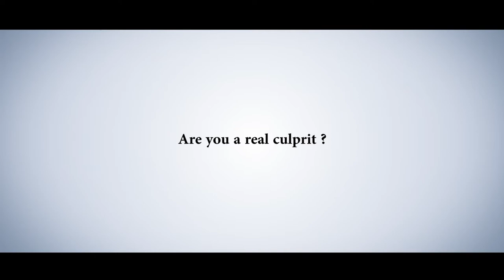Episode 30: Are you the real culprit? | Business Solution Capsule | Hindi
T.I.G.E.R. Santosh Nair identifies teams in two categories: Dream Team and Annoying Team.
In today's Business Solution Capsule, he states the characteristics of the two teams and how these influence the organization differently.

Many entrepreneurs today remain clueless about why their team is not a dream team. At times, they bring on employees envisioning them to be part of their dream team; however, the team becomes an annoying team.

Why does this happen? How does this employee who was a dream team member of another organization is an annoying team member under you?

Here is where T.I.G.E.R. Santosh Nair raises the question, "Are you the culprit because of which your dream team is not being formed?"

This can be a tough question to ask oneself. So, to help you with this, T.I.G.E.R. Santosh Nair guides you through some difficult truths that can help you form the dream team that strengthen the organization.

Team smmart